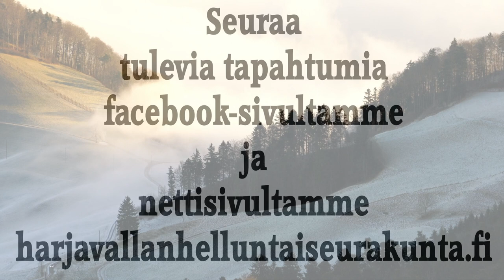Jumalanpalvelus 5.2.2023. Mauri Kuokkanen